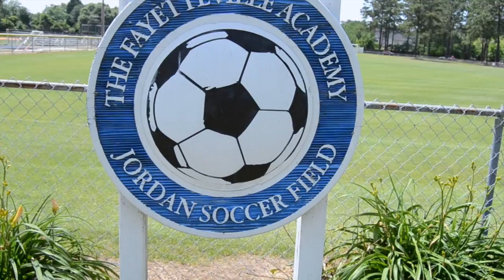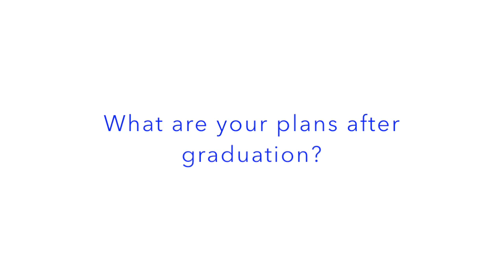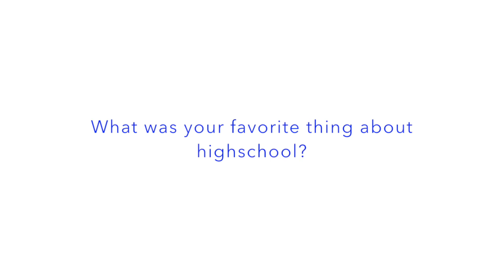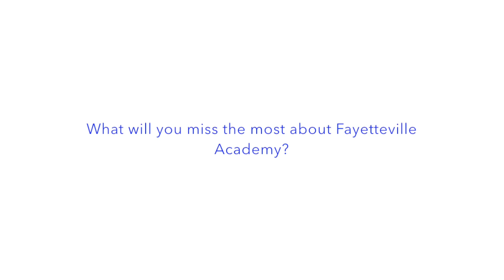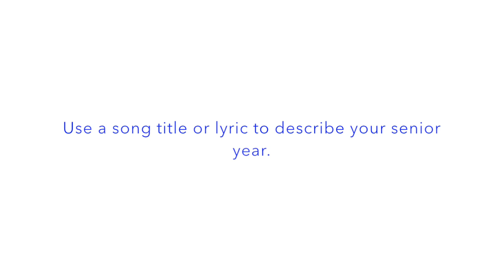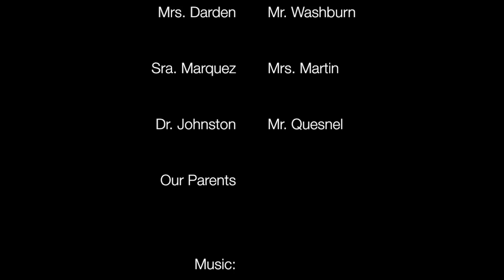Fayetteville Academy Senior Video 2016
Filmed, Directed, and Edited by Morgan Lonergan